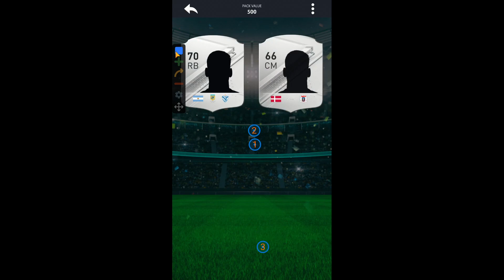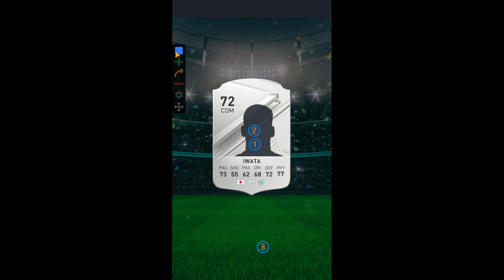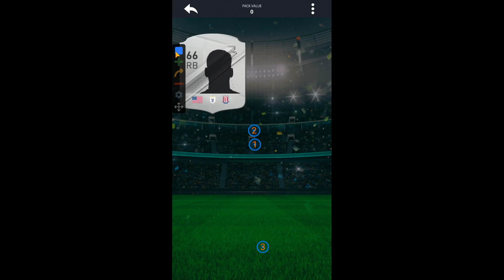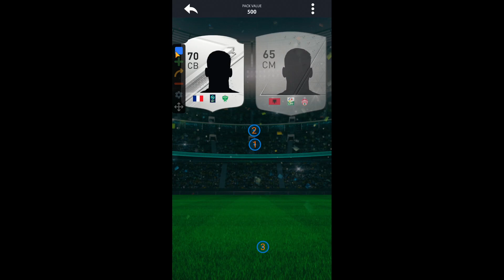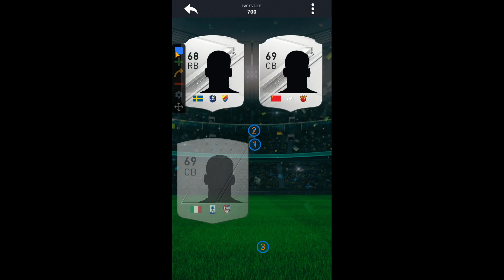OPENING SILVER PACKS FOR 10 MINUTES ON DEVCRO 24